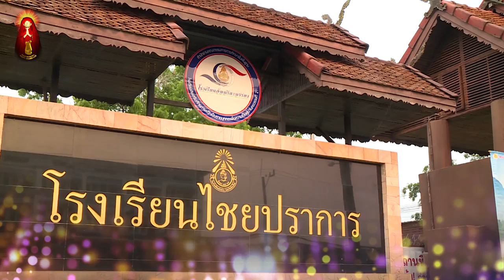สัมภาษณ์สถานีข่าวพระอาจารย์รูมา 3 | Master Ruma Official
ถ้าท่านมีคำถามเกี่ยวกับจิตวิญญาณ กรุณาติดต่อเราผ่านทาง

หากว่าพวกท่านต้องการศึกษาบำเพ็ญเพื่อหลุดพ้นจากการเวียนว่ายตายเกิดในชาติเดียว จะต้องได้รับประทับจิตจากพระพุทธาจารย์แห่งยุค - พระอาจารย์รูมา ในการลงทะเบียนขอรับประทับจิตนั้นพวกท่านกรุณากรอกข้อมูลส่วนตัวดังนี้: ชื่อ นามสกุล, เพศ, วันเดือนปีเกิด, อาชีพระยะเวลาทานมังสวิรัติ, ที่อยู่, เบอร์โทรศัพท์ติดต่อและอีเมล์ แล้วส่งมาให้พวกเราผ่านที่อยู่
 คณะทำงานจะรับข้อมูล และติดต่อกลับโดยเร็วที่สุด
MASTER RUMA’S INTERNATIONAL ASSOCIATION FOR BUDDHIST MEDITATION, INC.
2778 GA-257, Dublin, GA 31021
THE INTERNATIONAL ASSOCIATION
FOR BUDDHIST MEDITATION MASTER RUMA
Village: Sdav Kunleng, Commune: Dei Eth
District: Keansvay, Province: Kandal, Cambodia
มูลนิธิมาสเตอร์รูม่า
เชียงใหม่:  189 หมู่ 9 ถ.หางดง-สะเมิง ต.บ้านปง อ.หางดง จ.เชียงใหม่ 50230
อุดรธานี: 296 หมู่ 2 ต.สุมเส้า อ.เพ็ญ จ.อุดรธานี 41150
***สปป.ลาว***
มูลนิธิแสงสว่าง
ปากแฮด เมืองนาซายทอง นครหลวงเวียงจันท์ สปป.ลาว
***ประเทศฝรั่งเศส***
ASSOCIATION MEDITATION MASTER RUMA
2 rue Denis Diderot 95.500 Gonesse
***ประเทศเยอรมัน***
LIGHT AND SOUND MEDITATION BERLIN E.V.
Street: Binzstrasse No.: 1A Zip code: 13189 City: Berlin State: Berlin Country: Germany
*** สาธารณรัฐเช็ก ***
Meditace Master Ruma internacionální z.s.
Vestec u Hříměždic 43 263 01 Dobříš, Czech Republic
***สหราชอาณาจักร ***
Master Ruma International Association
Address: 5 Partridge Close, Swindon, Wiltshire  SN3 5EU, England